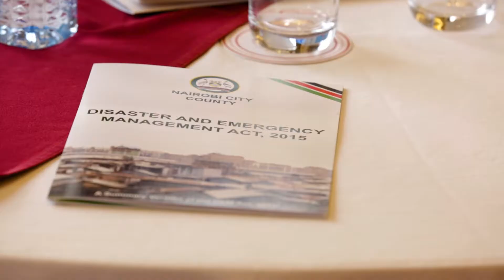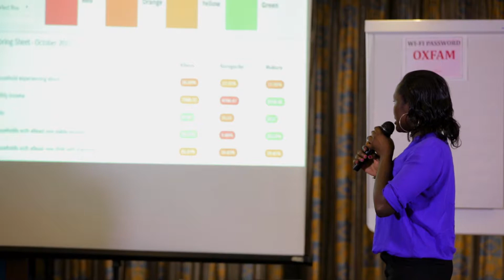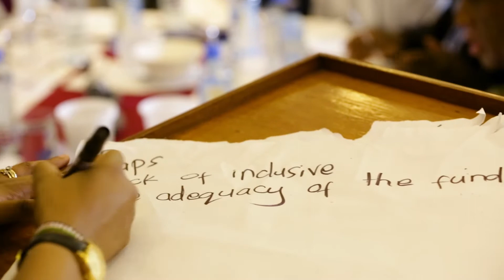Disaster Management Act Review Forum